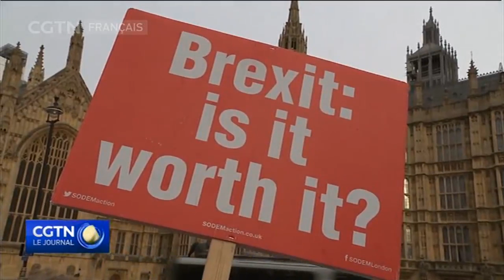Le Brexit aura-t-il lieu ?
CorrespondantsSpéciaux Cette semaine ouvrait les derniers débats avant le vote au Parlement anglais de l’accord de divorce négocié par Thérésa May avec Bruxelles. Le Parlement est divisé et fait preuve de défiance envers le gouvernement, qui a perdu deux votes dès l’ouverture de la session ce mardi, ouvrant la porte d’un second référendum, dans le cas où l’accord ne serait pas ratifié le 7 décembre. Une issue de plus en plus réaliste, bien que la Première Ministre ait menacé d’y préférer une sortie de l’Union Européenne sans deal.